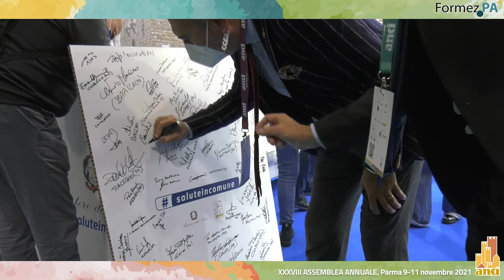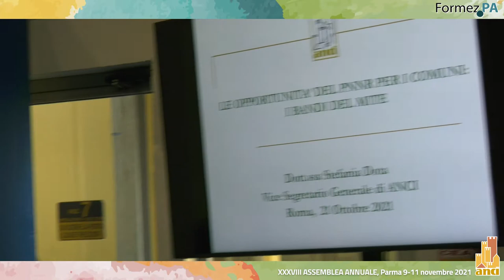XXXVIII Assemblea ANCI 2021: intervista a Federico Pizzarotti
Intervista di Formez PA a Federico Pizzarotti, sindaco di Parma, alla XXXVIII Assemblea ANCI
Parma, 9-11 novembre 2021

Intervista di Marco Iacchetta
Videomaker Giovanni Lacetera

Immagini di copertura tratte da canale youtube @comuneparma